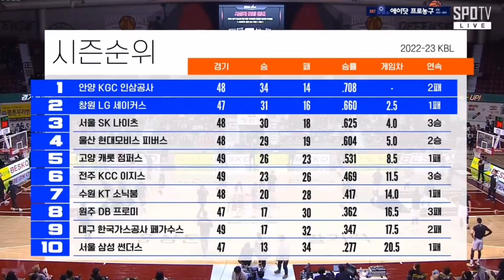[이관희] 230316 창원LG vs 안양KGC 이관희 하이라이트“미리보는 챔프전 엘지가 승리를 거뒀습니다”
26:45 5pts 2reb 2ast 1bs
오늘[이관희] 230316 창원LG vs 안양KGC 이관희 하이라이트“미리보는 챔프전 앨지가 승리를 거뒀습니다” 경기 보러갈 계획이 없었는데 안보러 갔으면 후회할뻔한 경기였어요 경기 마지막엔 심장이 너무 뛰어서 워치가 몇번이나 울렸는지ㅋㅋㅋ 후우 그래도 이겼으니까 오늘은 아무생각없이푸욱 자는걸로^^ 세바라기 관바라기 여러분들도 응원한다고 수고하셨습니다😍